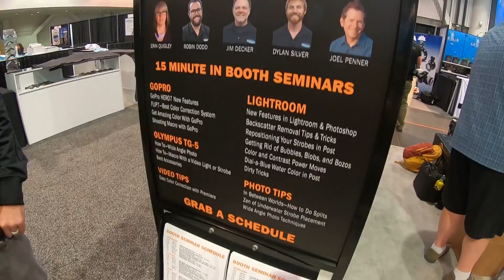Backscatter @ DEMA Show 2018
We had an amazing time at DEMA! Thank you to all the vendors and participants as well as all the amazing folks that stopped by our booth. It was awesome to see all the new equipment. Underwater imaging has a bright future.

Thank you to all the vendors and participants as well as all the amazing folks that stopped by our booth. It was awesome to see all the new equipment. Underwater imaging has a bright future.